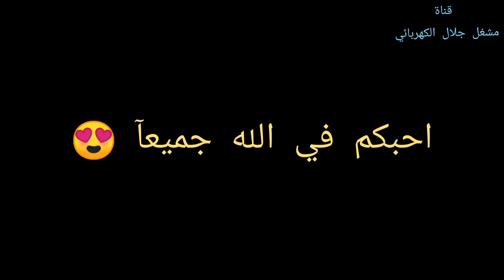تعلم إحدى المهارات الفنية لتشتغل نفس شغل الشركات (تجربة الطريقة عمليآ آخر الفيديو) الفيديو الاخير